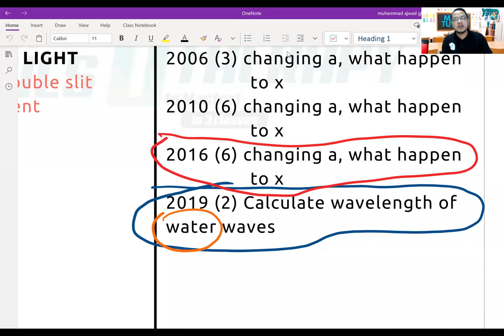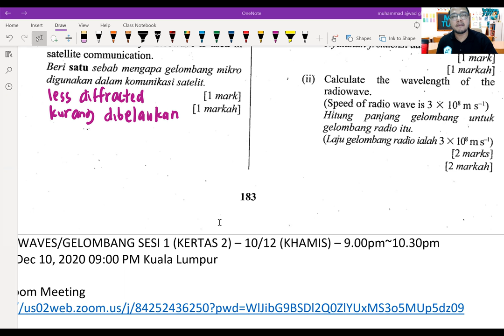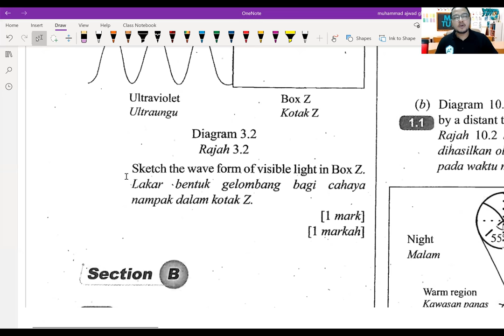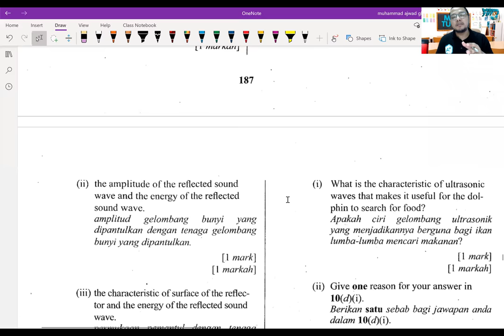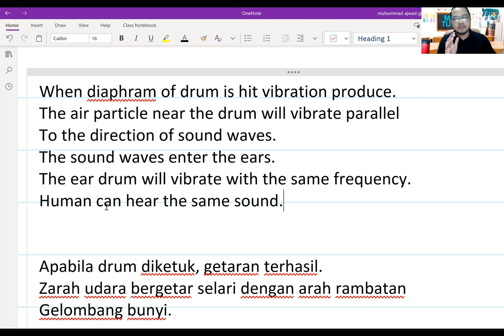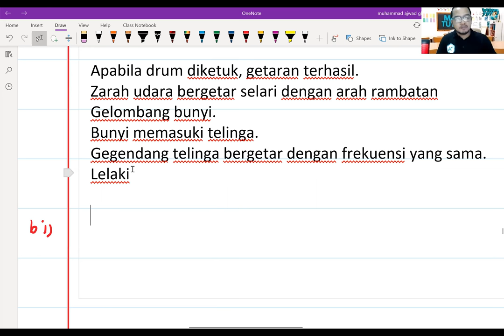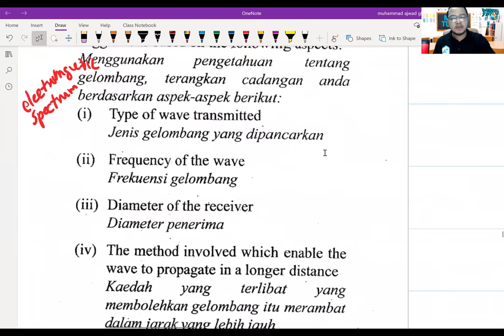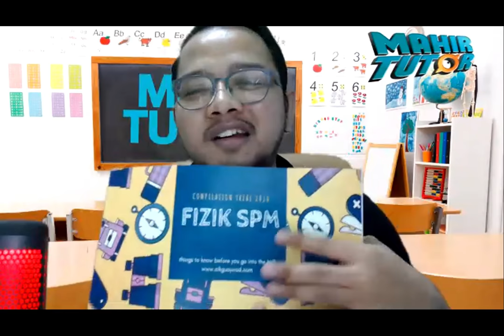10 Dis 2020 Waves paper 2 sesi 2